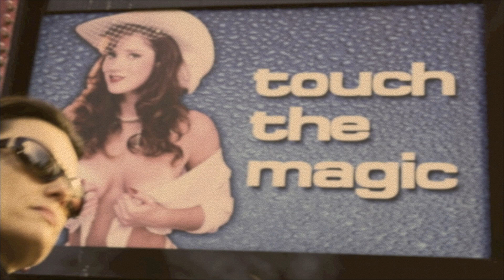ooo baby baby from the cinema